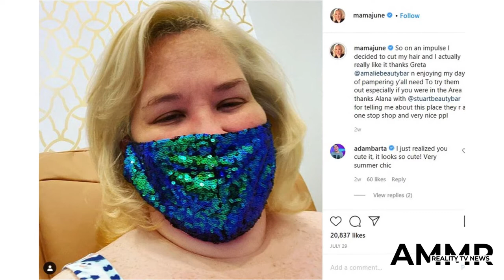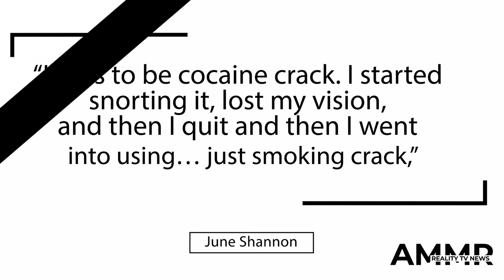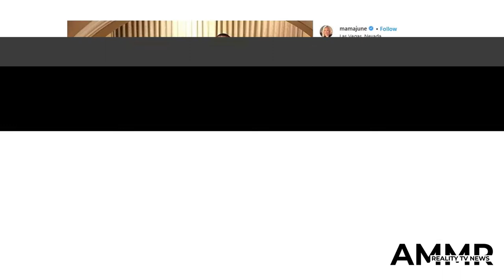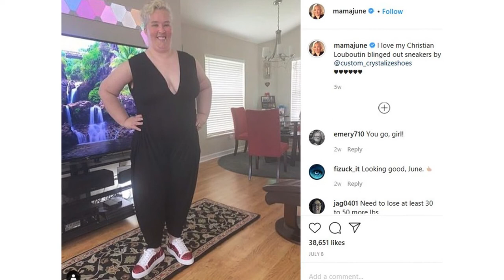Mama June's Journey From Reality TV Star To Happiness June Shannon from Not to Hot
Mama June and boyfriend Eugene Edward “Geno” Doak are celebrating six months of sobriety.

Mama June pumpkin shirt
June Shannon, aka Mama June from Here Comes Honey Boo Boo, recently took to Instagram with a positive message: she and boyfriend Eugene Edward “Geno” Doak were celebrating six months of sobriety. The milestone came right around her 41st birthday.

It's been a big year for Mama June, and her fans have come to know her even better than before. Audiences have watched her drop a stunning 300 pounds, a feat which put her back in the spotlight years after she first debuted on reality TV as one of the mothers on Toddlers and Tiaras.

Sporting a much celebrated Marilyn Monroe-style blond bob in one of the summer's most talked about makeovers, it looks like life is looking up for Shannon these days.

June Got Real About Her Substance Abuse
Mama June not to hot drama real
The fourth season of Mama June: From Not to Hot finished airing in June, 2020. Shannon was candid about her problems with drug abuse in one of the last episodes.

“It has to be cocaine crack. I started snorting it, lost my vision, and then I quit and then I went into using… just smoking crack,” she said.

Her habit involved "a couple ounces a day, easy," she said, to the tune of about $2,500 daily. After years of spiralling downward, she attended a live-in rehab clinic in Florida.

As reported in People and elsewhere, her new sobriety follows a year when Mama June hit a few low point, including charges of possession of a controlled substance. Boyfriend Doak was charged with third-degree domestic violence after an incident in September, 2019.

But, those days are over, according to June, as she mentioned on the show. "I lost who I was for a while, I do believe that," she said. "I do believe that the person I wanted to kill is in the past. I hated that person I was."
mama june from not to hot
Rebuilding A Relationship With Her Kids

It was as mother to Alana Thompson – aka Honey Boo Boo – that June first came to reality TV. Alana was cute and her quirky and upbeat personality as a pageant contestant on Toddlers and Tiaras, and it led to Here Comes Honey Boo Boo, where TV audiences first really got to know the Thompson clan.
mama june family crisis full episode

Alana was only five when the series started. It aired for five seasons and 55 episodes from 2012 to 2017. Unfortunately, even as the family was said to earn about $2.75 million from the show, her marriage with Sugar Bear disintegrated, and the relationship between June and Honey Boo Boo deteriorated to the point that the two became estranged. June's relationship with Geno is said to be the sticking point.

June’s other children also cut ties with her. When she was eight, June's eldest daughter Anna accused June's then-boyfriend Mark McDaniel of sexual abuse. Mama June defended him, and in fact, Here Comes Honey Boo Boo was cancelled when the network discovered she was dating him again.

Honey Boo Boo now lives with her sister Pumpkin (Lauryn). However, according to a report in The Sun, with the help of family therapy, Mama June and Alana are now trying to rebuild their relationship via Skype calls and baby steps. June and Geno currently live in Florida, while the rest of the family resides in Georgia.
mama june vida nova
Alana has recently showed off her own weight loss story, and launched a beauty subscription business called Beauty by Boo Boo, among other business ventures.
mama june drugs
Along with her reality TV show, one of Shannon's recent ventures is hosting Forbidden Bingo virtual adult online parties.